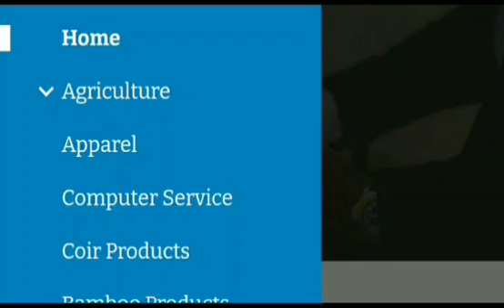ஆச்சரியம் தரும் ஏற்றுமதி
ஜூலை மாதம் இலவச ஏற்றுமதி அறிமுக வகுப்பு ஆன்லைன் மூலம் ஐந்து நாட்கள் நடைபெற உள்ளது.
இதில் பங்கேற்க "Free Export Webinar" என்று 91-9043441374 என்ற எண்ணுக்கு வாட்ஸ் அப் செய்யுங்கள்.

5. மூன்று ரூபாய்க்கு வாங்கி 300 ரூபாய்க்கு எப்படி ஏற்றுமதி செய்வது? -

7. சமையல் உலகம்